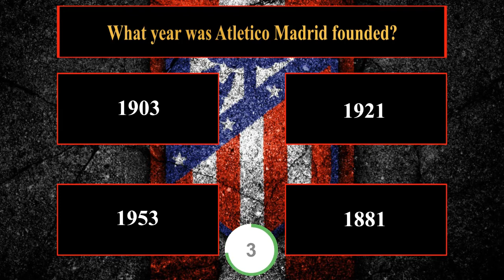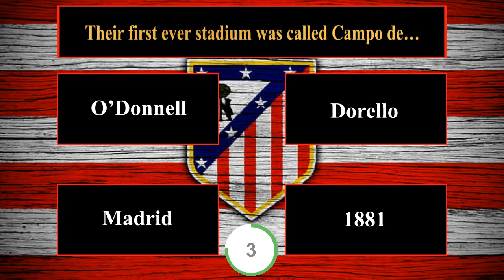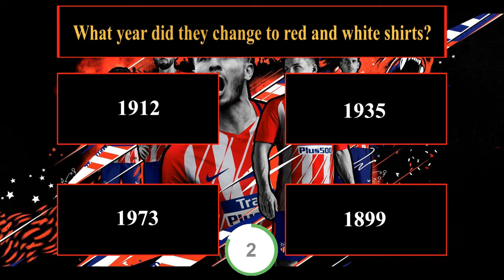How Well Do You Know Atletico Madrid? | Fun Football Team Quiz